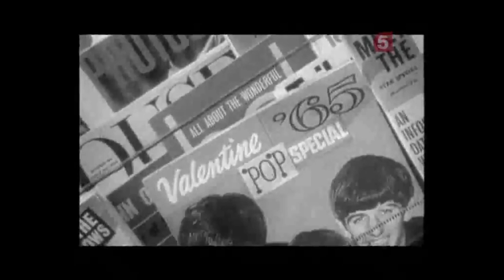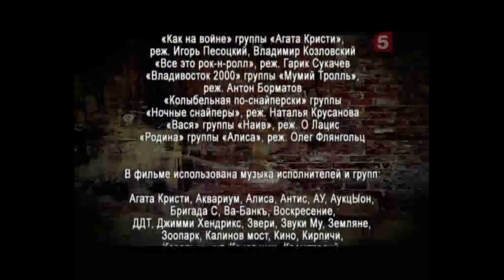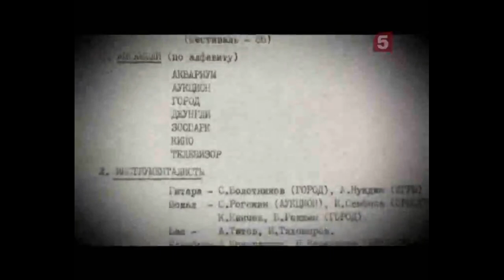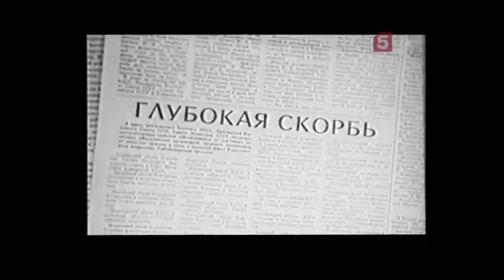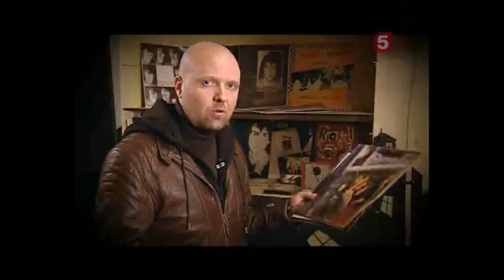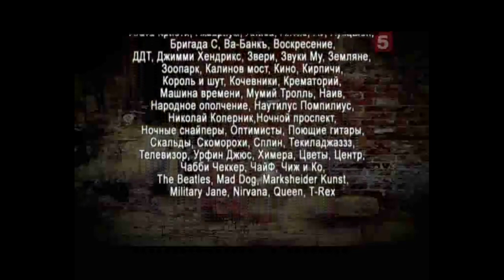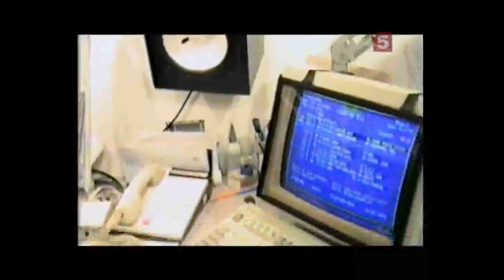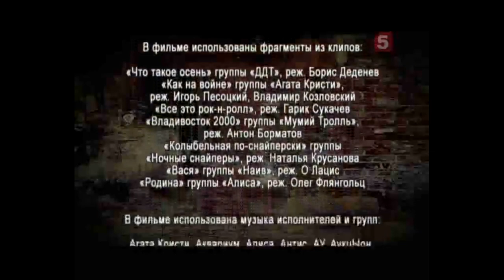Русский рок (4 части) (2008)